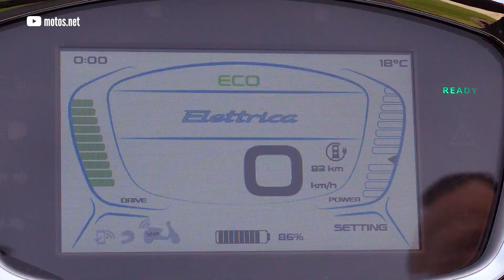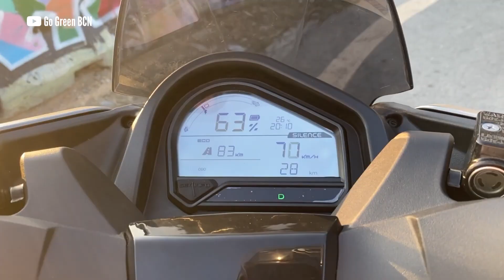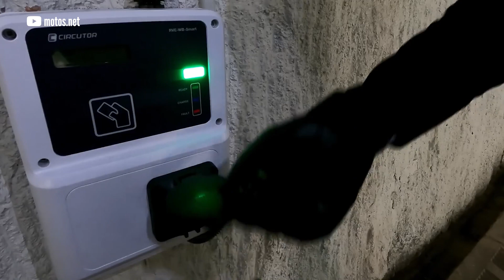Las mejores motos eléctricas para comprar en 2022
Sin duda alguna las motocicletas son el medio de transporte donde ahorras mas tiempo , combustible y obtienes dosis inimaginables de adrenalina
Pero gracias a la tecnología puedes ahorras aun mas en combustible , si compas una moto eléctrica. Así que les traemos las mejores motos eléctricas para comprar en el 2022 según unas paginas de dudosa procedencia